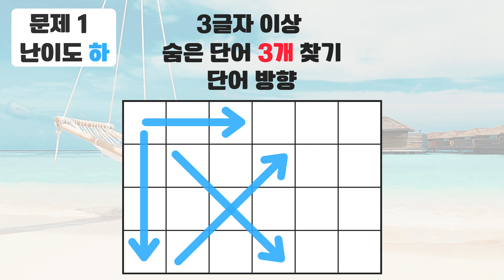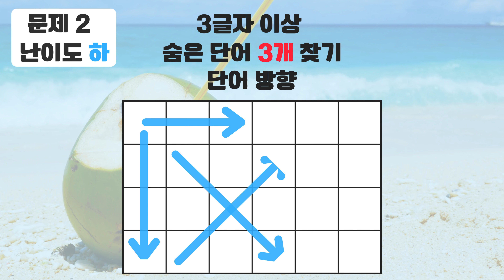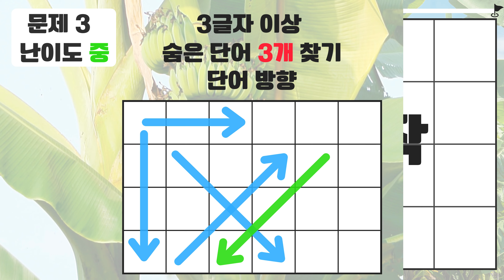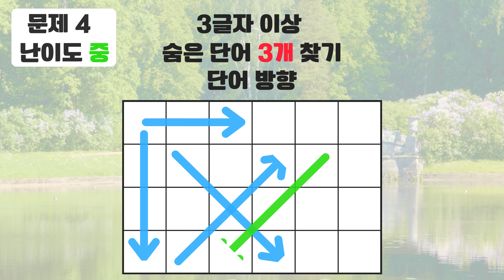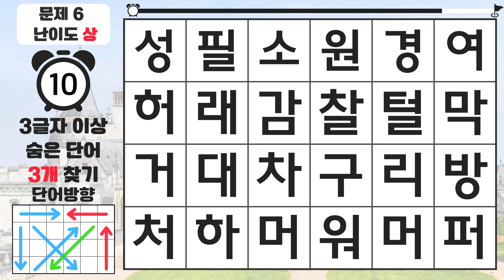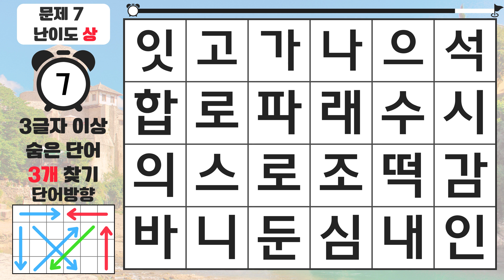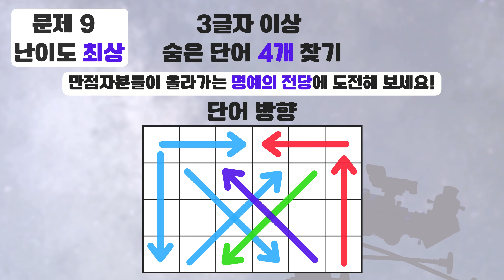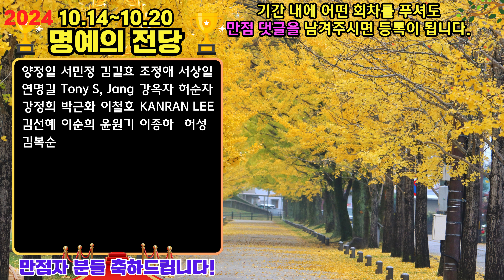5개 이상 정답이면 확실한 실력자이십니다 - 숨은단어찾기,치매예방퀴즈,치매예방,치매테스트,단어퀴즈,치매예방활동